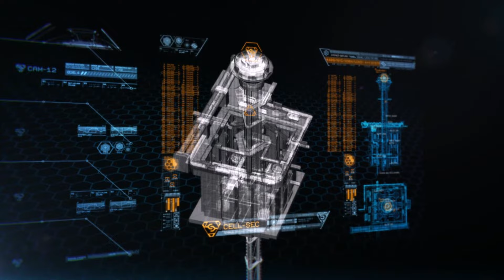KARANTİNA BÖLGESİ - BÖLÜM 4 - CRYSIS 3 REMASTERED PC TÜRKÇE DUBLAJ FULL GAMEPLAY WALKTHROUGH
Crysis 3, Crytek tarafından geliştirilen ve Electronic Arts tarafından yayınlanan 2013 birinci şahıs nişancı video oyunudur. Crysis serisinin üçüncü oyunudur ve 2011 video oyunu Crysis 2'nin devamıdır. Oyunun çok oyunculu kısmı Crytek UK tarafından geliştirilmiştir. Crysis 3'ün hikayesi, Ceph uzaylı ırkının lideri olan Alpha Ceph'e intikam almak için bir görevde olan Nanosuit sahibi Prophet etrafında döner. Oyunun hikayesi, Crysis üçlemesinin sonunu oluşturur. Oyun, oyunculara görünmez olma gibi çeşitli yetenekler kazandıran Nanosuit'in kullanımı etrafında döner. Crysis 3'te tanıtılan yeni özellikler arasında "Yırt ve At" adlı yeni bir Nanosuit yeteneği, bileşik yay ve oyuncuların düşmanların ekipmanlarına, dronlarına ve güvenlik savunmalarına hack yapmalarını sağlayan bir hackleme mekanizması yer alır.

Resmi olarak Nisan 2012'de duyurulan oyun, Şubat 2013'te PlayStation 3, Windows ve Xbox 360 için piyasaya sürüldü. Bir Wii U portu geliştiriliyordu, ancak Nintendo ve EA arasındaki ilişki sorunları nedeniyle iptal edildi. Oyun, piyasaya sürülmesiyle olumlu eleştiriler aldı. Övgüler, silah seçimi ve özelleştirmesi, menüler, seviye tasarımı, görseller ve çok oyunculu oyun için yönlendirilirken, hikayesi, uzunluğu ve önceki oyunlarıyla karşılaştırıldığında modası geçmiş mekanikleri eleştirildi. 66 milyon dolarlık bir bütçe ile, oyun ilk ayında 205.000 kopya sattı ve Electronic Arts için ticari bir başarısızlık haline geldi. Oyun daha sonra 2014 Şubat'ında piyasaya sürülen bir derleme olan Crysis Trilogy içinde yer aldı. Crysis 2 Remastered'ın izinden giden Crysis 3 Remastered adlı bir yeniden yapılmış sürümü, 2021'de Nintendo Switch, PlayStation 4, Windows ve Xbox One için piyasaya sürüldü ve ayrıca Crysis Remastered Trilogy derlemesi'nin bir parçası olarak sunuldu.

Crysis 3 is a 2013 first-person shooter video game developed by Crytek and published by Electronic Arts. It is the third game of the Crysis series, a sequel to the 2011 video game Crysis 2. The multiplayer portion of the game was developed by Crytek UK. Crysis 3's story revolves around Prophet, a Nanosuit holder who is on a quest to take revenge on the Alpha Ceph, the leader of the Ceph alien race. The game's story serves as the end of the Crysis trilogy. Gameplay revolves around the use of the Nanosuit, which grants players a variety of abilities such as being invisible. New features introduced in Crysis 3 include a new Nanosuit ability called "Rip & Throw", a compound bow and hacking, which allows players to hack into enemies' equipment, drones, and security defenses.

Officially announced in April 2012, the game was released for PlayStation 3, Windows, and Xbox 360 in February 2013. A Wii U port was in development, but was canned because of relation troubles between Nintendo and EA. The game received positive reviews upon release. Praise was directed at the weapon selection and customization, menus, level design, visuals and multiplayer, while it was criticized for its story, length, and outdated mechanics in comparison to its predecessors. With a budget of $66 million, the game sold 205,000 copies in its debut month, and became a commercial failure for Electronic Arts. The game was later included in Crysis Trilogy, a compilation released in February 2014. A remastered version, titled Crysis 3 Remastered and following in the steps of Crysis 2 Remastered, was released in 2021 for Nintendo Switch, PlayStation 4, Windows, and Xbox One. and also bundled as part of the Crysis Remastered Trilogy compilation.